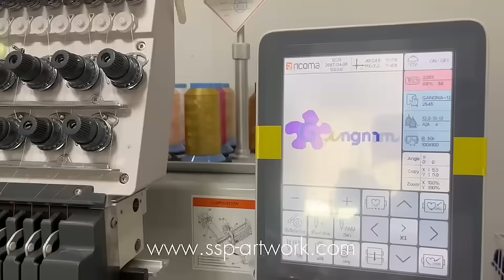ผ้าคลุมถุงน้ำเกลือ พร้อมปักโลโก้ สวยงาม เลือกสั่งผลิตได้ทุกขนาด จัดส่งทั่วประเทศ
รับปักโลโก้ผ้าคลุมถุงน้ำเกลือ สวยงาม เลือกสั่งผลิตได้ทุกขนาด จัดส่งทั่วประเทศ

ปักโลโก้ ปักเสื้อ ปักกระเป๋า ปักผ้ากันเปื้อน ปักหมวก ปักผ้าทุกชนิด
🩷ไม่มีขั้นต่ำ
🩷เริ่มต้น35บาท

BEAUTY SUPPLY SHOP x SSP ARTWORK